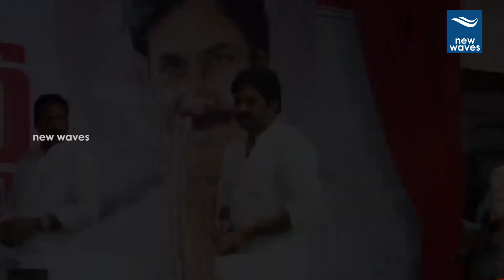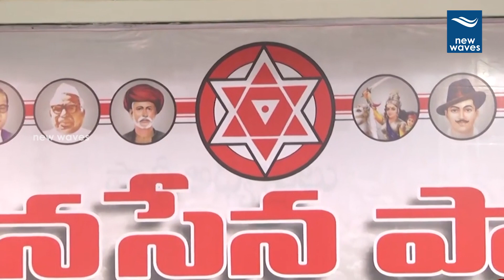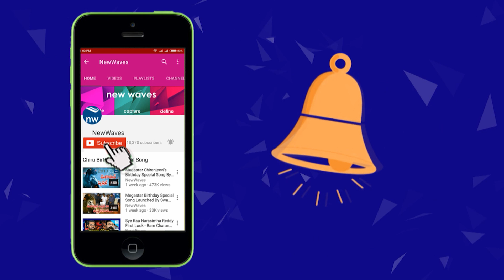ఇంత పిచ్చి ఏ దేశంలోనూ లేదు! | Pawan Kalyan Interacts with SEZ Kakinada Victims | New Waves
Janasena Chief Pawan Kalyan has Interacted with Kakinada SEZ  victims. Watch it on new waves video.